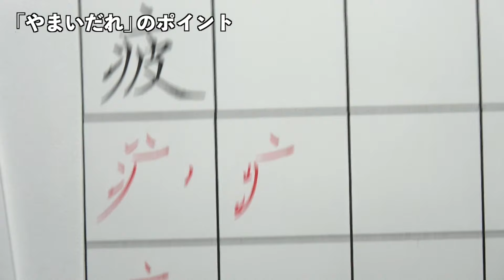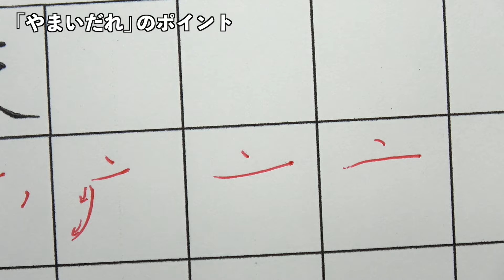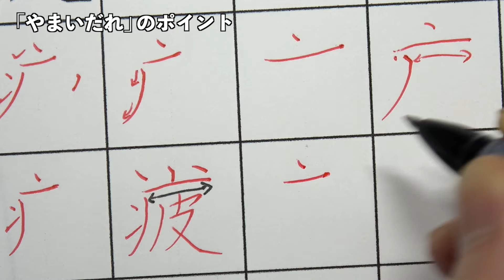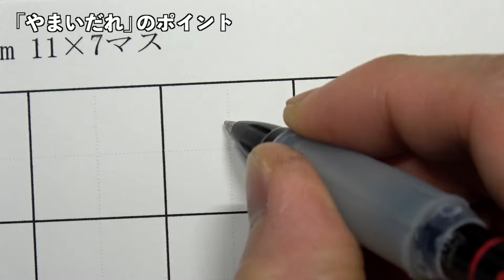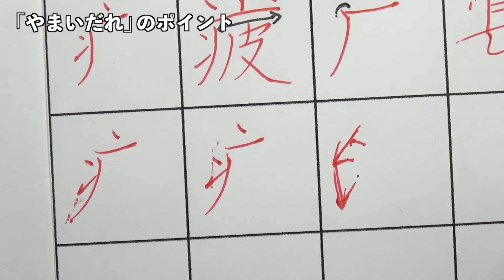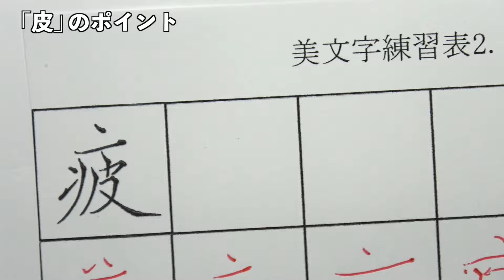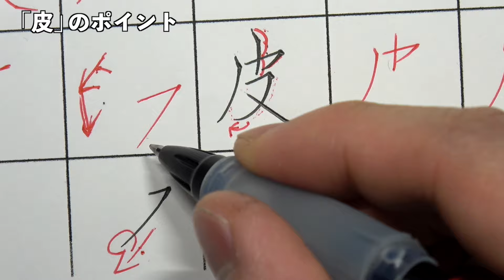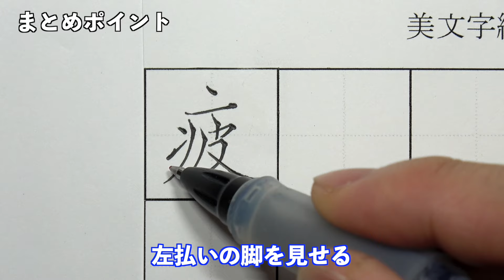「疲」やまいだれと皮のポイント！どう組み合わせて書くか【ペン字・硬筆】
▼ご相談はLINEのお友だち追加から↓
LINE検索ID→【@hasegawayuki】（＠も忘れずに！）
👉LINEにご登録いただくと個展や活動内容の情報をお届けします💡